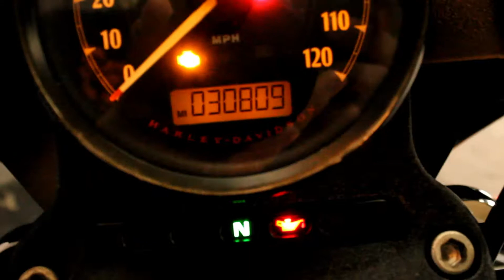2015 Sportster Iron 883 at North County Indian Motorcycle in San Marcos, CA